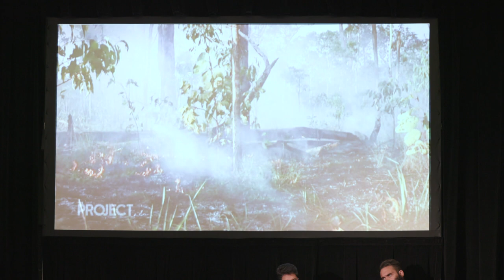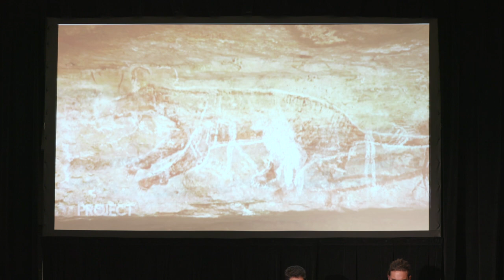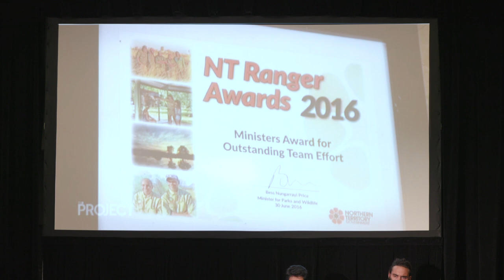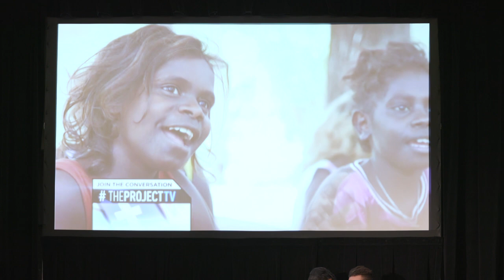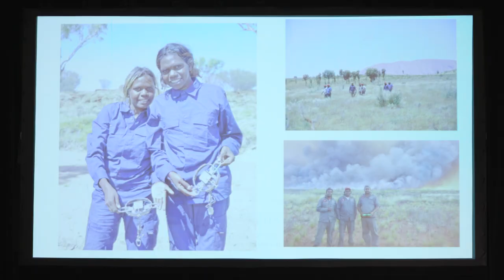Panel: Guardians and Nationhood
- Moderator: Valérie Courtous
- Miles Richardson, Senior Advisor, Indigenous Leadership Initiative
- Réal McKenzie, Political Advisor, Nation Innue with Jean-Charles Piètacho Chief, Ekuanitshit and elder Anne-Marie André
- Herb Norwegian, former Grand Chief, Dehcho First Nations